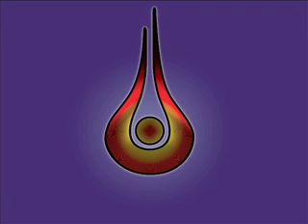SOURCE: Episode 3: The Car Burn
Finally, the Maui Car Burn-- AKA The Maui Recycling Project. The Sourcers spot a car burning across the valley from Camp Keanae and Joe drives everyone over for an up close look. Music from E.L.F.